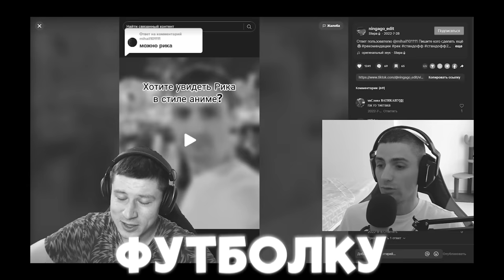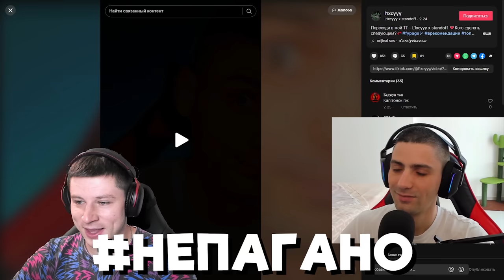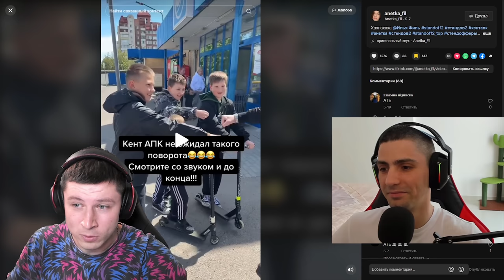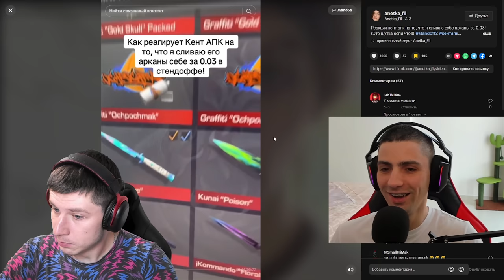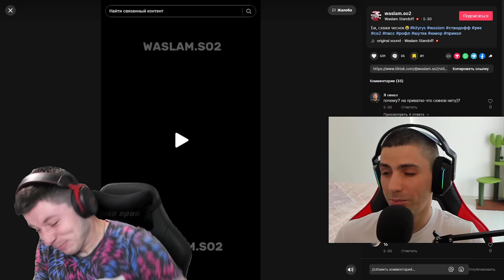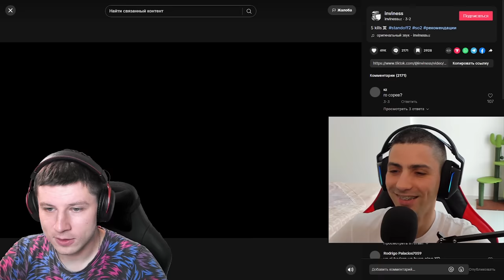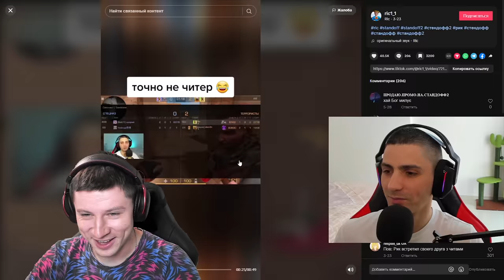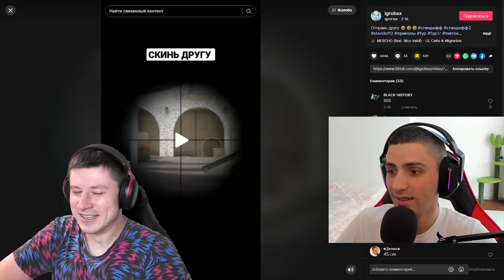😂 ТИКТОК ПРИКОЛЫ С РИКОМ В STANDOFF 2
😂 ТИКТОК ПРИКОЛЫ С АБОВЕНОМ В STANDOFF 2
В этом видео вы увидите: самые смешные приколы, ржака стандофф 2 или standoff 2, так же со мной сегодня будет ric и он не стримит. Кент АПК и рик покажут вам самые смешные приколы в tik tok